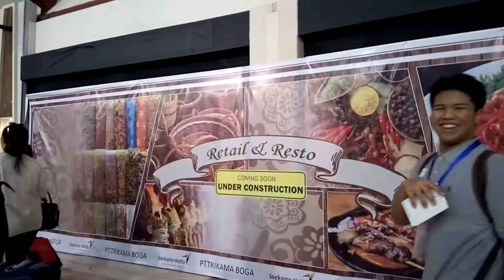Keberangkatan siswa/i PPS S1 Prancis tanggal 16/01/2018